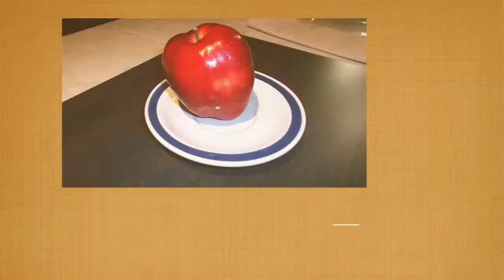Tallarines en Salsa Parmesano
Qué buena la pasta!
lo mejor es que es fácil de hacer, eso sí, sal al gusto